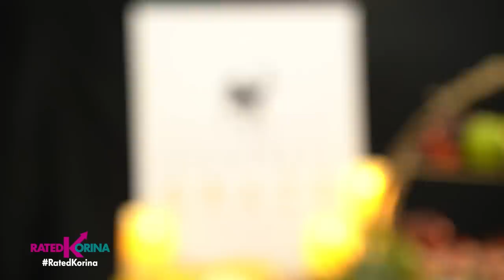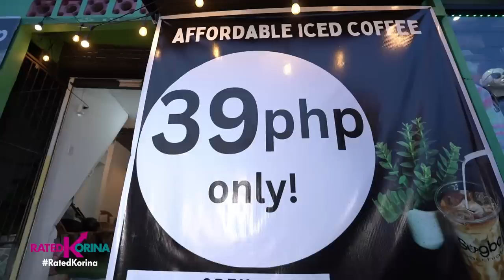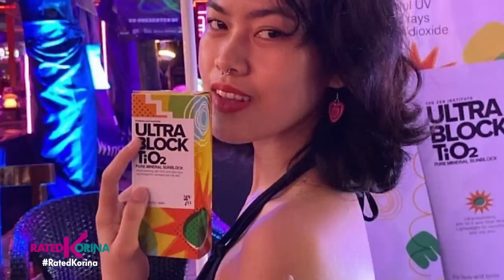Hottest Deals! | RATED KORINA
Mga pampagood vibes na pagkain, skincare, fashion and essential products pwede nyo ng pagpilian!
Pwede ring gawing source of income. Oh diba? Happy na helpful pa!
Let's talk about lifestyle and business all in one sa aming mga...Hottest Deals!

Good choices yan lahat…Watch nyo sa Rated Korina!